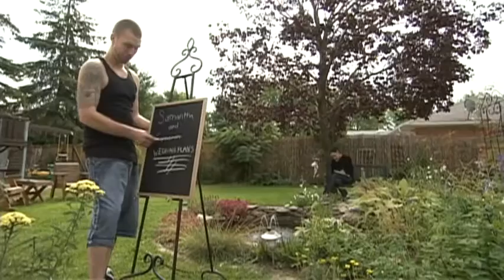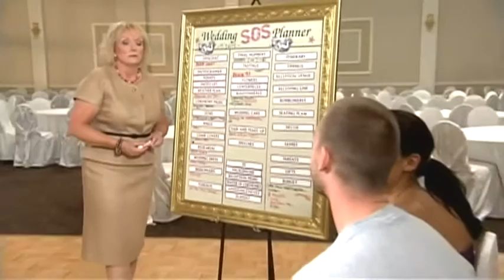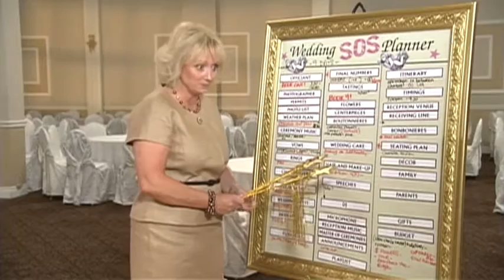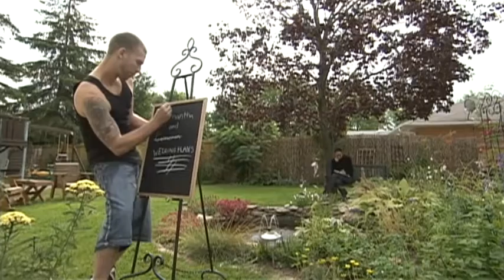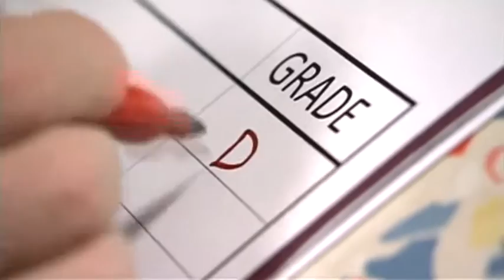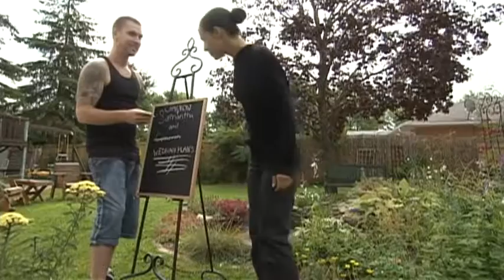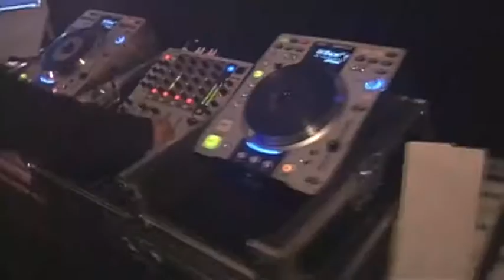WEDDING SOS. S5 E5058 - SAMATHA & CAMERON - 'MAKING THE GRADE'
Wedding SOS - S5 E5058 - Samantha & Cameron . Full Episode.
Presented by Jane  Dayus - Hinch.
Copyright 'Cineflix Productions'(Wedding SOS)Inc.